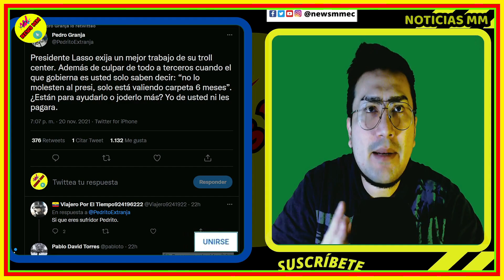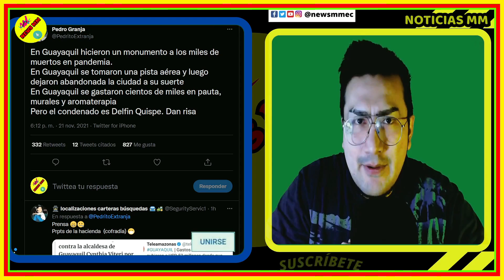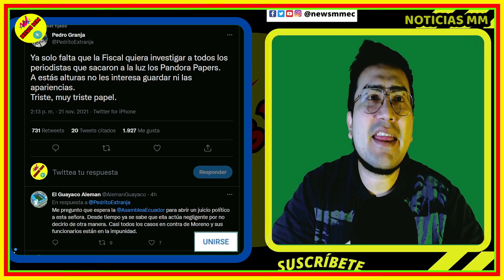Pedro Granja le saca los cueros al sol a Lasso y Salazar